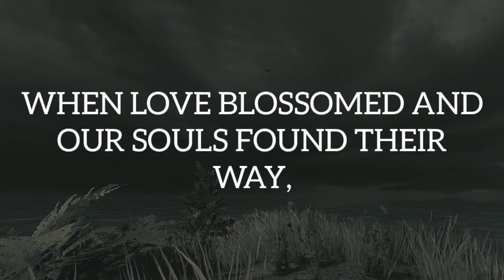I Heard The Song We Held So Dear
YESTERDAY, I HEARD THE SONG WE HELD SO DEAR,
THE ONE I DEDICATED TO YOU, WHISPERED IN YOUR EAR,
ITS FAMILIAR MELODY FILLED THE AIR WITH MEMORIES,
AND IN AN INSTANT, MY HEART WAS SWEPT BY A GENTLE BREEZE.

EACH NOTE CARRIED ME BACK TO THAT PRECIOUS DAY,
WHEN LOVE BLOSSOMED AND OUR SOULS FOUND THEIR WAY,
I REMEMBER THE WAY YOUR EYES SPARKLED WITH DELIGHT,
AS THE MUSIC WRAPPED US IN ITS WARM, TENDER LIGHT.